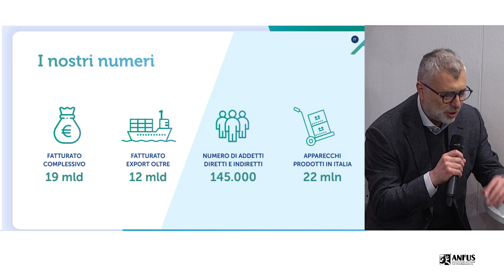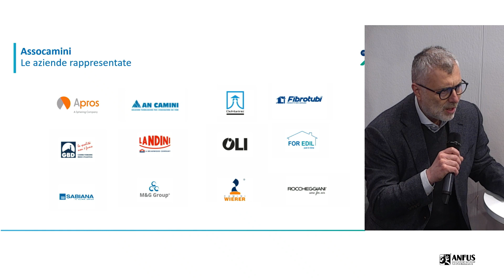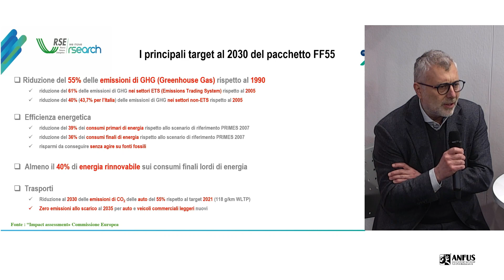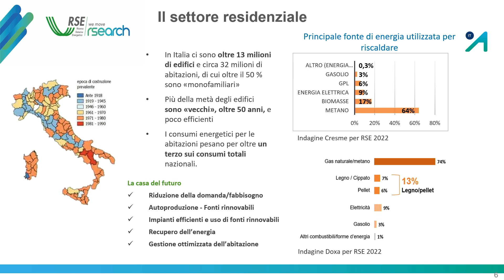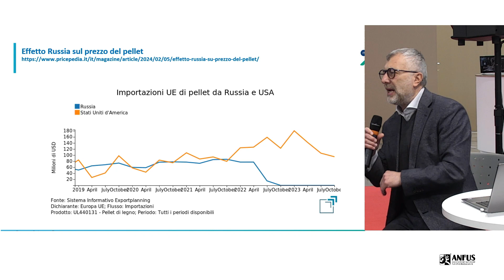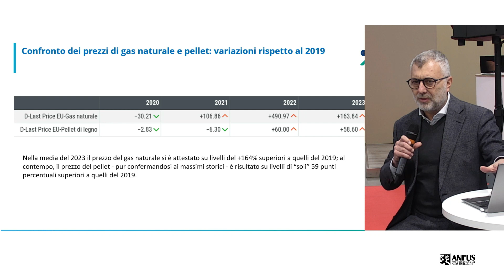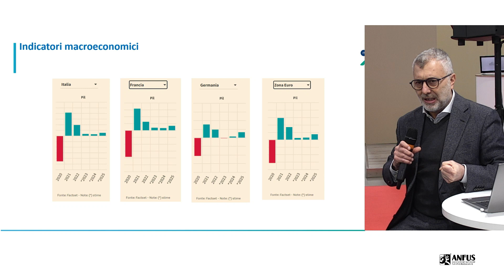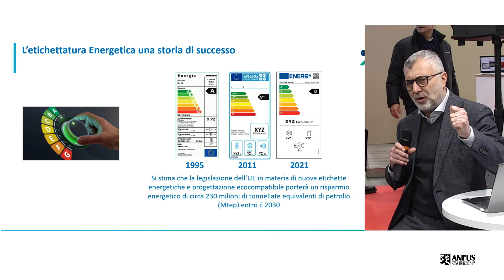Dove va il nostro comparto? A cura di Davide Castagna - Progetto Fuoco 2024